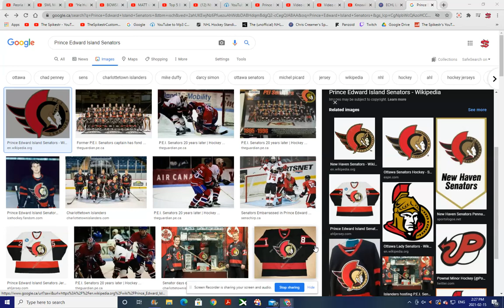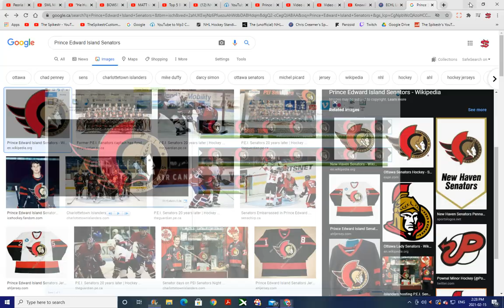Prince Edward Island Senators Retro Goal Horn